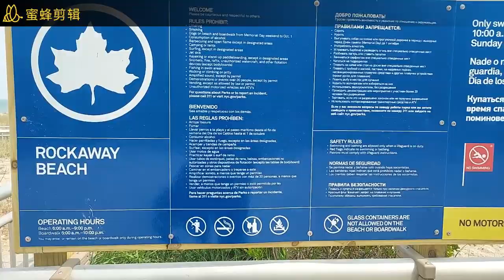30年前（1993-2023）走线人偷渡美国的真实故事！金色冒险号事件30周年祭.移民和润人的区别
大家好我是纽约市官方导游王隐Hermit,今天是2023年的6月6日，距今30年前一艘私藏286名非法移民的改装货轮-金色冒险号搁浅在我们纽约市皇后区洛科威蒂尔登堡的海滩附近。最终111人被遣返，10死亡。今天我就和大家一起聊聊这方面的故事